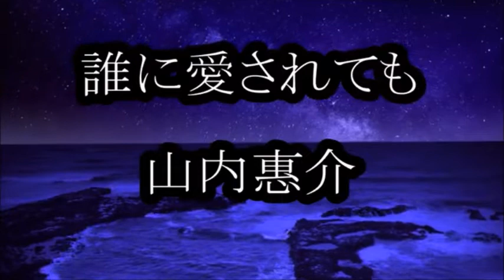誰に愛されても 山内惠介 miya cover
２０２２　３月発売の
 tomogara2 さんが「誰に愛されても　山内惠介　カラオケ_感謝！